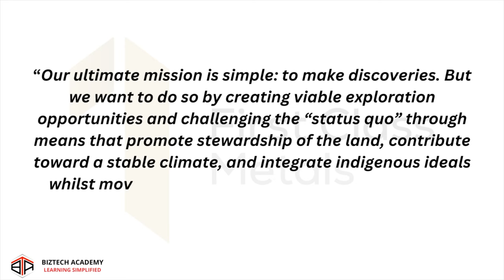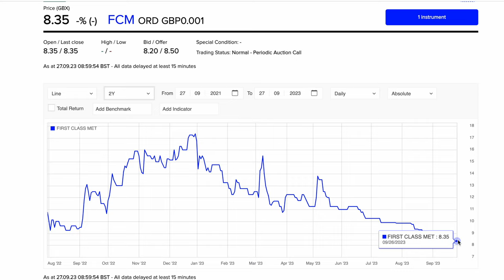First Class Metals (FCM): An investment case overview & pre-curser to an interview with Marc Sale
Welcome to my first video on First Class Metals (FCM) where I provide an overview of the company, what it does, its project portfolio and my first thoughts in FCM as an investment. Note that this is pre-cursor to an interview I have planned with the CEO of FCM, Marc Sale.

Media:
The Hive Telegram Group. Recommended for unbiased small and mid-cap chat